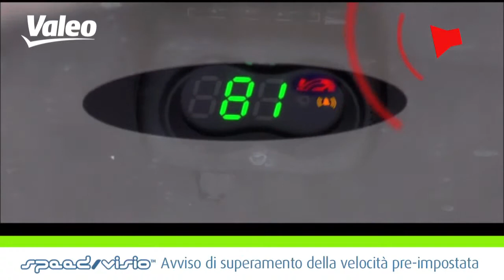[Driving Assistance] Valeo Assistenza al parcheggio e alla guida speed/visio™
Valeo assistenza alla guida head-up display speed/visio™

Mantieni gli occhi sulla strada!

speed/visio™ è un sistema:
1/ con un head-up display che proietta la velocità dell'auto direttamente sul parabrezza nel campo visivo del conducente;
2/ con un allerta se l'auto supera la velocità preimpostata.

I rischi di incidente vengono ridotti.
• L'attenzione e la reattività dell'automobilista vengono migliorate.
• I rischi di eccesso di velocità vengono ridotti.

Gli automobilisti si sentono più rilassati e a loro agio al volante
• I conducenti non hanno più bisogno di abbassare lo sguardo per controllare la velocità.
• I conducenti sono automaticamente avvertiti se la loro auto supera la velocità preimpostata.

E aiuta a risparmiare...
• I rischi di eccesso di velocità sono limitati.
• Il potenziale danno materiale e i relativi costi sono indirettamente ridotti grazie al miglior controllo della velocità dell'auto.

Sorridi stai guidando!

Valeo speed/visio™ numero riferimento kit: 632050

• Scopri la gamma Valeo di assistenza alla guida e al parcheggio su